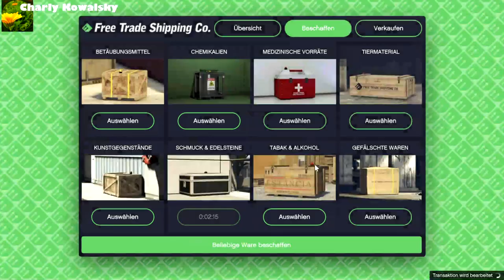Hangarmission Grapeseed Basis - Onkel Charly dreht am Rad [GTAV][GER][PC]